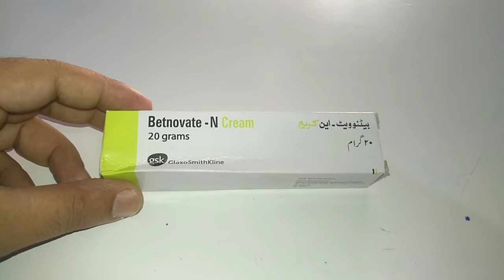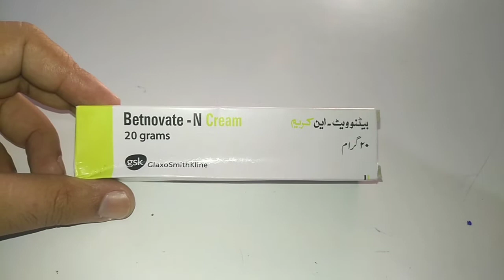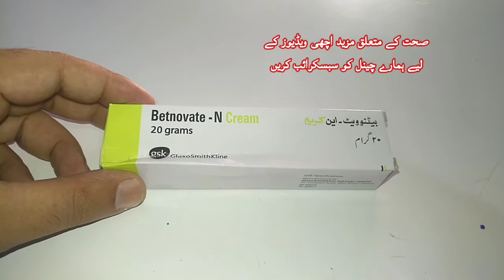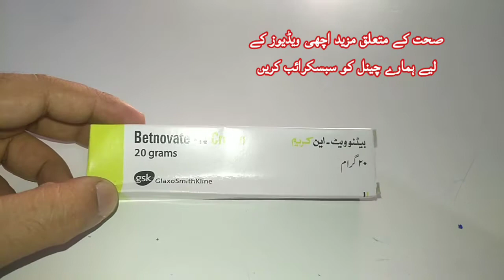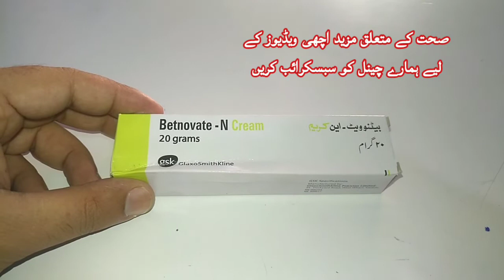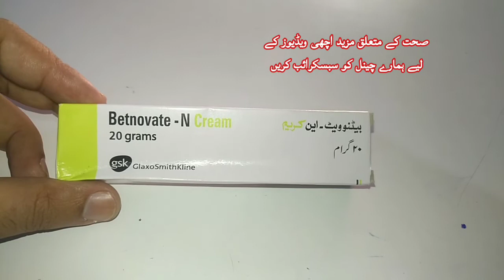Betnovate Cream Review Betnovate n skin cream use#betnovate cream Benefits and Side effects in urdu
Betnovate Neomycin cream | How To Use Betnovate N cream Face , side effects N cream | Betamethasone
betamethasone valerate cream

Is betnovate n good for face pimples ?

Can I use betnovate n cream on my face ?

Dr Rukhsar Ahmad

What you should know about Betnovate-N Cream

What your cream  does
Betnovate-N Cream is a strong and rapidly effective treatment for inflamed skin conditions such as eczema, psoriasis and dermatitis in which infection may be a problem.

IT IS IMPORTANT TO READ THIS CAREFULLY BEFORE STARTING TREATMENT.

Following this advice gives the cream a chance to work safely and effectively.

What is in your cream
Betnovate-N Cream is one of a group of medicines called topical steroids. "Topical" means they are put on the skin. Topical steroids reduce the redness and itchiness of certain skin problems. (They should not be confused with "anabolic" steroids misused by some body builders and taken as tablets or injections).

Betnovate-N Cream also contains neomycin which may help to prevent or clear up some bacterial infections of the skin.

Ingredients of the cream include:

The main active ingredient - betamethasone (as valerate) 0.1%

an antibacterial agent - neomycin sulphate 3%

a preservative - chlorocresol

in a base containing cetomacrogol 1000, white soft paraffin, and liquid paraffin.

The cream does not contain any lanolin, parabens or colouring agents.